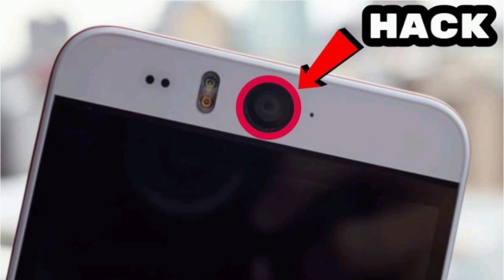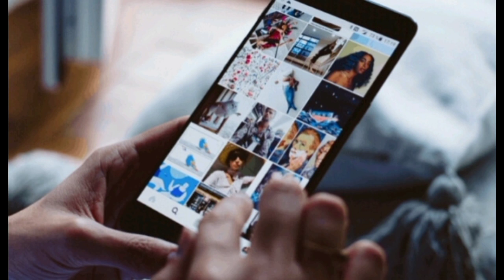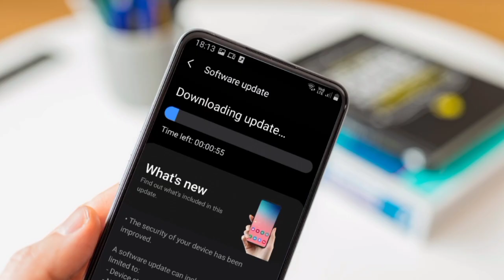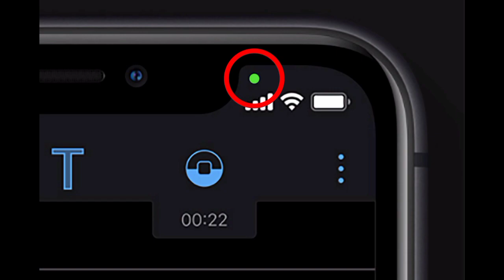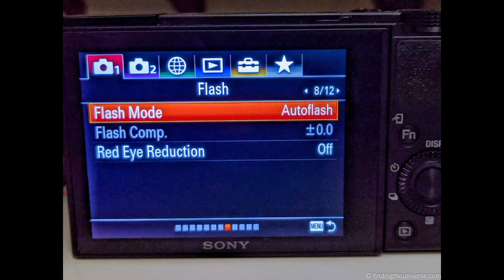How to know if your phone is hacked | How to remove a Hacker from your Phone?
Hello Viewers
As you know A news channel is a platform that provides timely and relevant information about current events ranging from local to global news stories. These channels typically cover a wide range of topics including politics economics social issues science technology entertainment and more They gather news through various means such as field reporters news agencies and correspondents stationed worldwide.  The goal of a news channel is to deliver accurate unbiased and comprehensive news coverage to keep viewers informed and updated on the latest developments happening around the world.

How to know if your phone is hacked | How to know my mobile is hacked hacking

How to remove a phone from Hacker
Clean Phone from Hacker
how to know if your phone is hacked
how to know my mobile is hacked
hacking
how to know if your phone is hacked iphone
ethical hacking
how to check if your iphone has been hacked
phone scammer
protect your phone
iphone
phone hacking
how to check hacked phone
phone scams
how to know my mobile is hacked 2023
how to know mobile hacked or not in telugu
how to secure mobile from hacking
how to use iphone camera
how to prevent phone hacking
Jugnoo News Network
Neo News
Dunya News
Lahore Rang
UrduPoint.com
ARY News
BBC News اردو
92 News HD
Express News
City 42
Daily Pakistan Global
Jaranwala Point
Sar e Aam
50 News Channel
Anwar Fazal Official
Independent Urdu
Iqrar ul Hassan Syed
Wajahat S. Khan
Haqeeqat TV
Pukaar
Paigham TV Official
Allama Nasir Madni Official
Tehlka News
Junaid Akram
Ghamidi Center of Ialamic Learning
Najam ul Hassan Bajwa
Talk Shock
Rai Saqib Kharal
JTR Media House
JDC Foundation Pakistan
Voice of Nation
Tariq Mateen
Engineer Muhammad Ali Mirza Official Channel
Indian Backpacker
Nikku Vlogz
Humaira Vlogs
Pakistani Darama
arvind zone
israr ahmed chheena
sahir rind tech
tanveer bhai
manoj dey
shafique jaffery
Zubair Ashraf
Spreading Gyan
ws cube tech
Hk bhai
Shafique Jaffery Official
Mr how
KM youtube
Sandeep Maheshwari
Kashif Majeed
Sajjad Jani Official
Sajjad Dubbing Master
AK - Educate
Albarizon